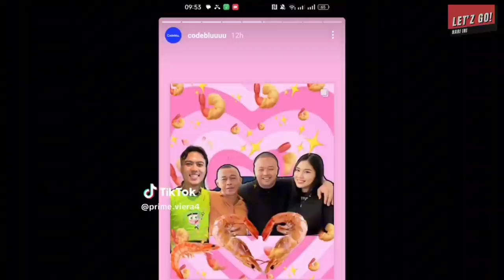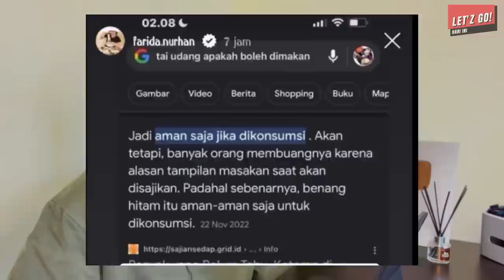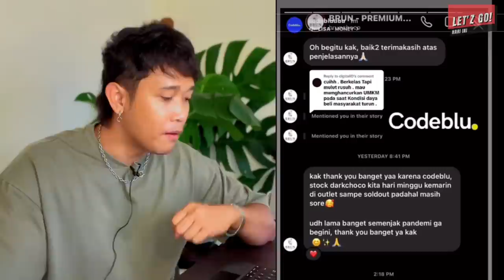ISTRI CODEBLU ADU CANTIK DENGAN OMAY? GANTIAN DIKETAWAIN NETIZEN, UMKM SOLD OUT KARENA REVIEW JUJUR